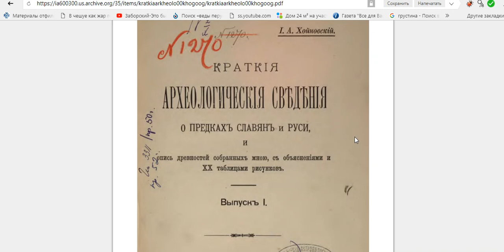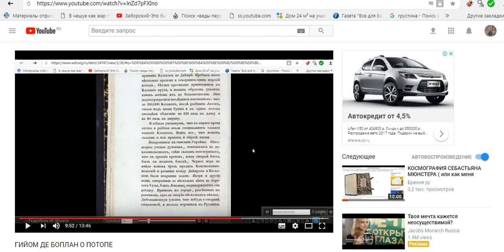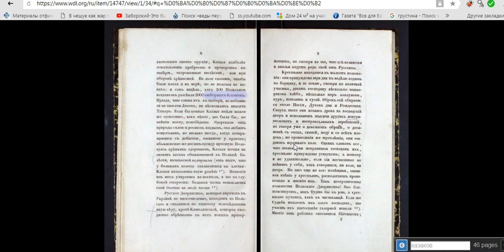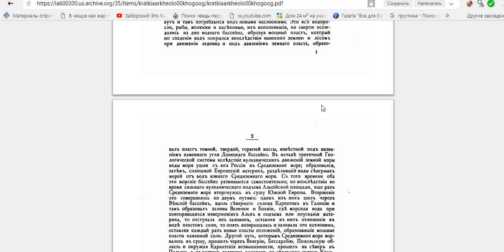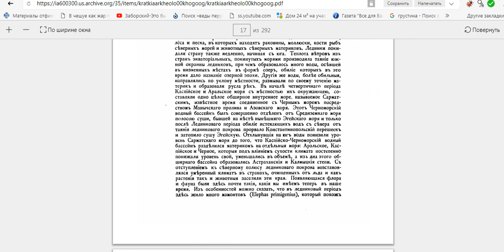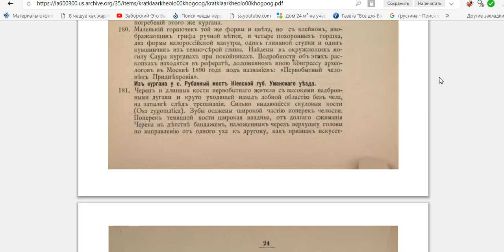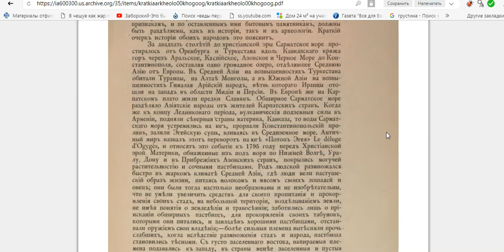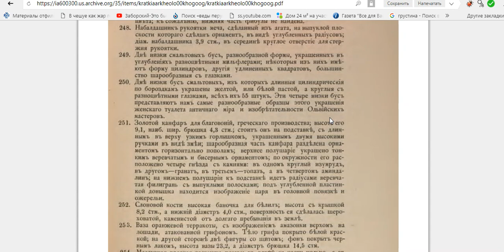УДИВИТЕЛЬНАЯ КНИГА . ЭГЕЙСКИЙ ПОТОП 1793...И.А.ХОЙНОВСКИЙ